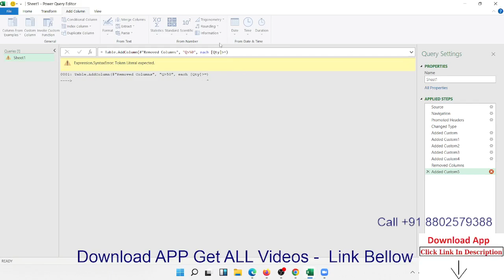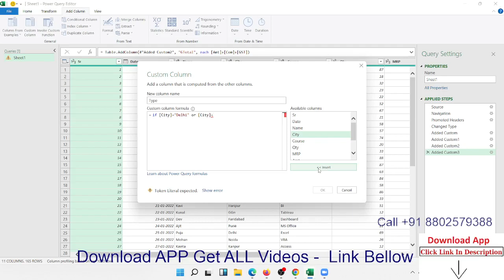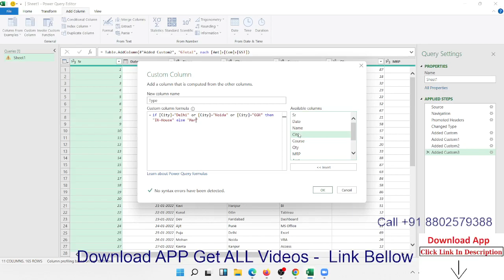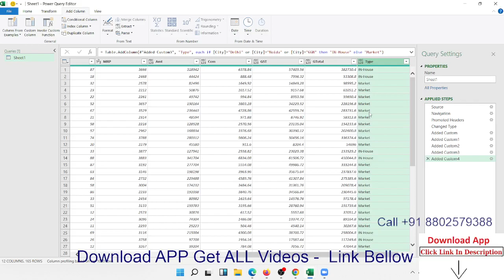2 Logical Function IF AND OR in Power Query